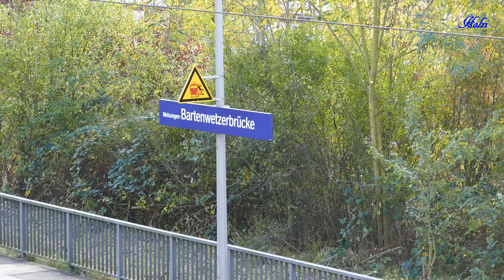Haltepunkt Melsungen-Bartenwetzerbrücke in Nordhessen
Eine Station vor dem "schönsten" Bahnhof Europas liegt der HP Bartenwetzerbrücke direkt an der Fulda.
Aufgenommen am 30. Oktober 2017